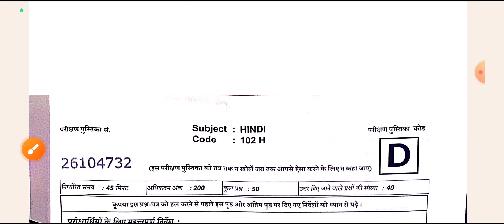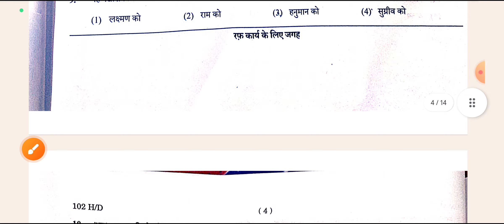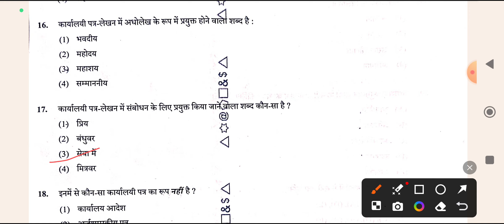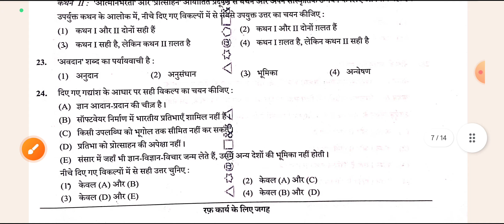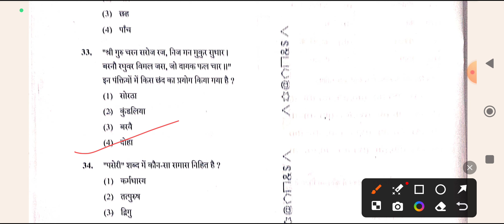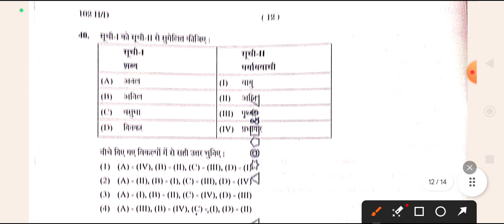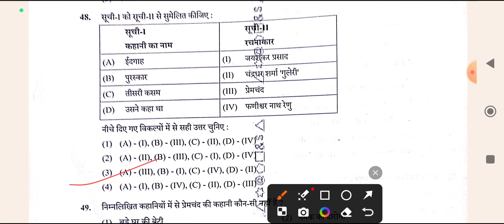CUET UG Hindi 2024 Answer key 2024-25 CUET UG Hindi 2024 solved entrance paper set-A,B,C,D